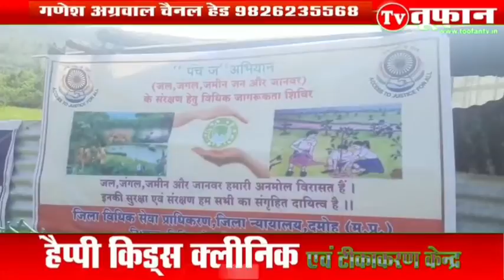PLANTATION_माननीय न्यायाधीशों ने किया हाईवे पर पौधों का रोपण!